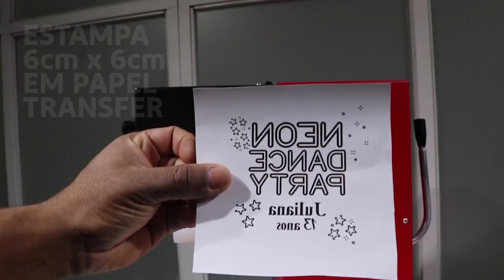Estampando Copo Neon com a Stamp 360 Rimaq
Um tutorial Rimaq fresquinho para você! Estampamos um copo acrílico Neon por aqui e filmamos o passo a passo, que é super rapidinho para você conhecer um pouco mais sobre a máquina Stamp 360.